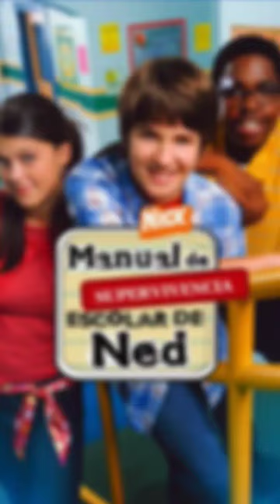¿QUE ES? | El manual de supervivencia escolar de ned.